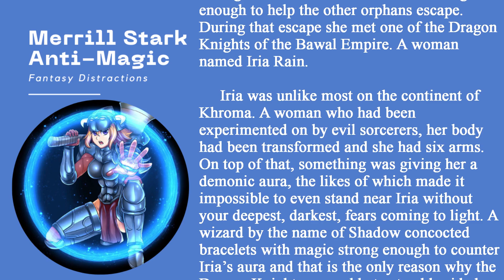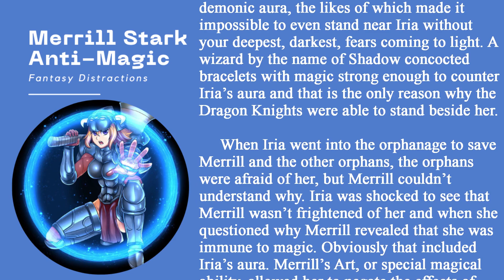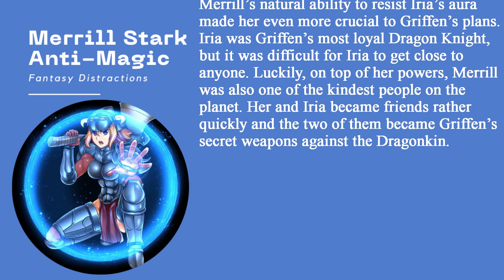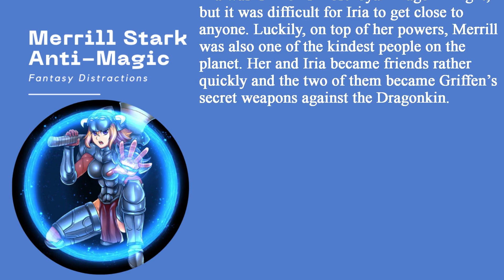Merrill Stark, Anti-Magic | English Short Story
Gather around and let me tell you a tale...

Feedback would be appreciated. Do you like the story?
Story: Joseph Angotti
Talk to me about FD on Twitch: Twitch.tv/Val_Starlight

Narration by: HappyTayls
Follow Tayls on these platforms!
On the Socials: @HappyTayls

Logo: @CoinboxTees
Profile Picture / Watermark: @Themonsterlord1

If you would like to support Fantasy Distractions through direct donations you can do so

Copyright: Story and characters belong to Joseph Angotti. Please do not reuse without permission. Thank you!